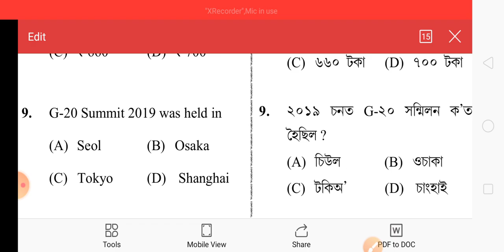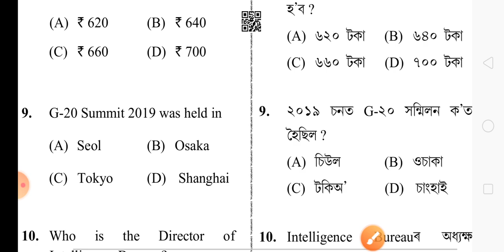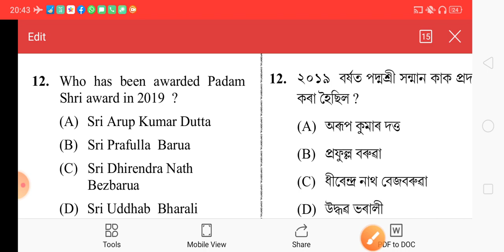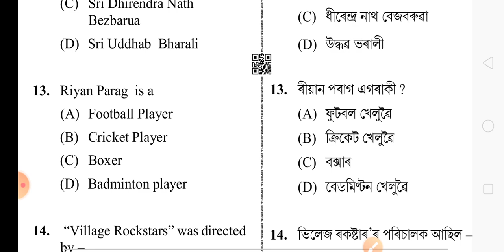Previous Year Question for Assam Police | DME | Irrigation | Grade IV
In this video we have discussed five previous years Asaam Police questions with full explanation.

for latest job updates in North East.